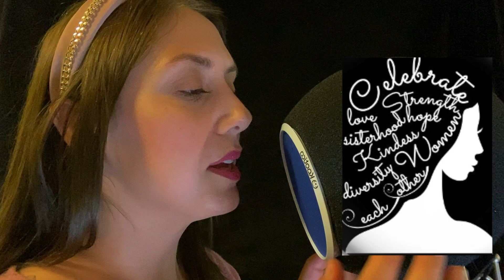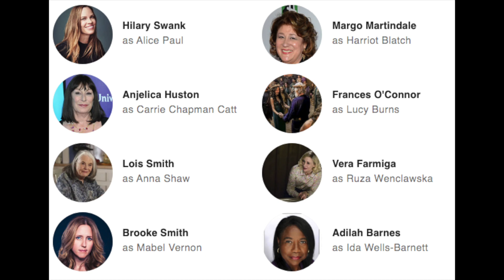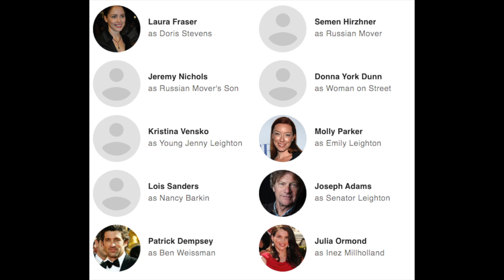ASMR Celebrating Women's History Month 2022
You're here! Hello!
The entire month of March is Women's History Month. It feels so good to celebrate the women in my life and I am always trying to be appreciative of the women who made and are making our world a better place. There is always opportunity to educate our selves about these women.

The things I mention in this video can be considered for any cause YOU are interested in or want to raise awareness for so keep this in mind as you watch!. I kind of hope you miss most of it though due to sleeping! 💤

0:00 – 1:42 Hello – think about “her!”
01:43 Ideas for celebrating women (or any cause you want to raise awareness for)
03:51 Special historical film introduction for every generation!
05:55 Quotes from the characters (in no particular order)
10:42 Cast pictures
11:04 Closing